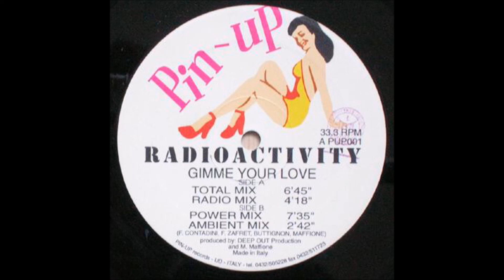Radioactivity - Gimme Your Love (Ambient Mix). Italo Dance 1993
Radioactivity – Gimme Your Love
Label: Pin Up ‎– PUP001
Format: Vinyl, 12", 33 ⅓ RPM
Country: Italy
Released: 1993
Genre: Electronic
Style: Euro House, Italo Dance